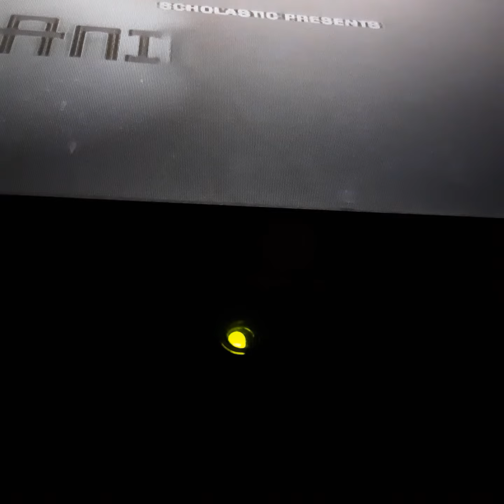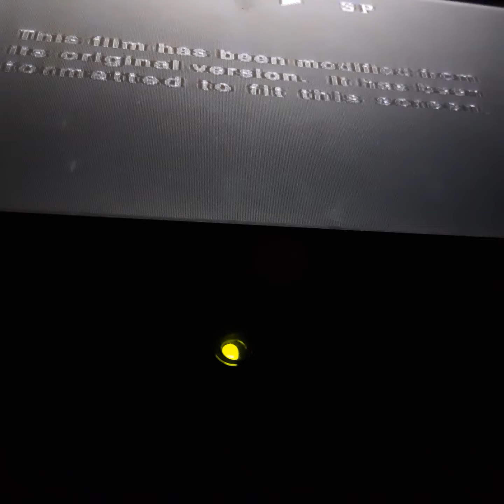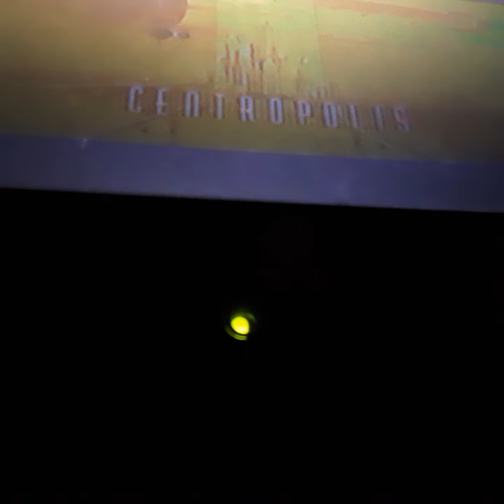Opening To Godzilla 1998 VHS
From 1998
Tristar Pictures Presents A Centralphilps Entertainment Film Godzilla Mathew Broderick Jean Rino Hank Azaria Kevin Dunn Micheal Lerer
Harry Shear Nancy Cartwight Frank Welker Viki Lwis Bob West
Color 68%